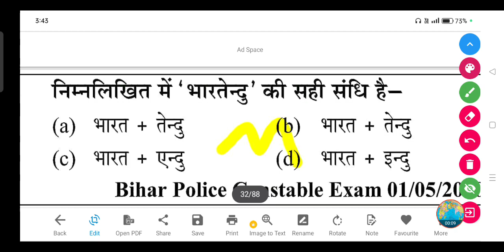निम्नलिखित में 'भारतेन्दु' की सही संधि है-